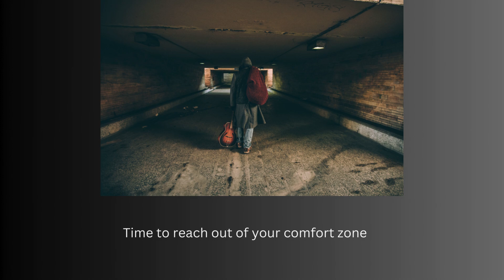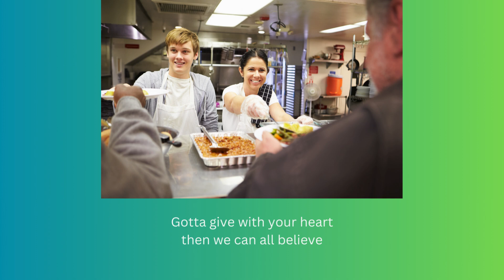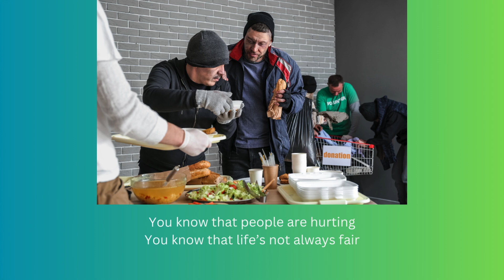Give To Live (official lyric video)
A pop-dance song raising awareness and help for homeless people.
ZimSho is the songwriting collaboration of Russ Zimmer & Jim Shomos.
Featuring Scott Zimmer on vocals.